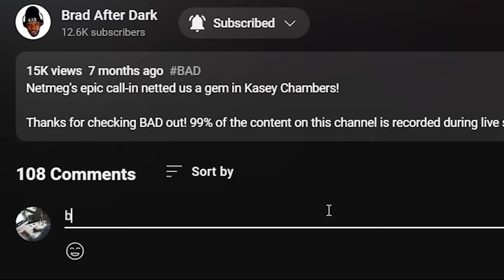🎵 Nightwish - Alpenglow REACTION